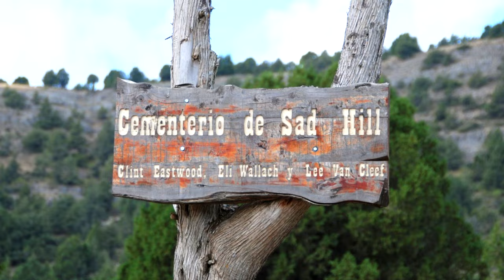The Good, the Bad and the Ugly ( FILMING LOCATION VIDEO ) Leone Eastwood Ennio Morricone theme song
The Good, the Bad and the Ugly (Italian: Il buono, il brutto, il cattivo), is a 1966 Italian epic spaghetti western film directed by Sergio Leone, starring Clint Eastwood, Lee Van Cleef, and Eli Wallach in the title roles.

Ennio Morricone composed the famous film score, including its main theme. It is the third and final film in the Dollars trilogy following A Fistful of Dollars (1964) and For a Few Dollars More (1965).

Leone was unable to find an actual cemetery for the Sad Hill shootout scene, so the Spanish pyrotechnics chief hired 250 Spanish soldiers to build one in Carazo near Salas de los Infantes, which they completed in two days.